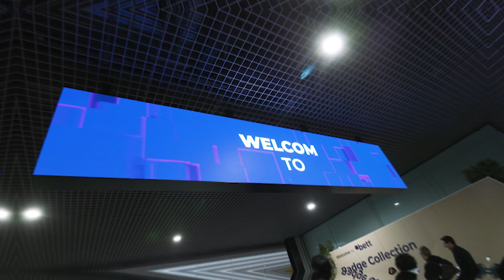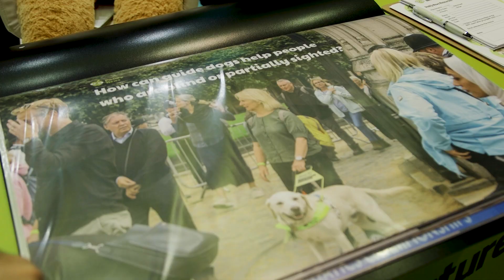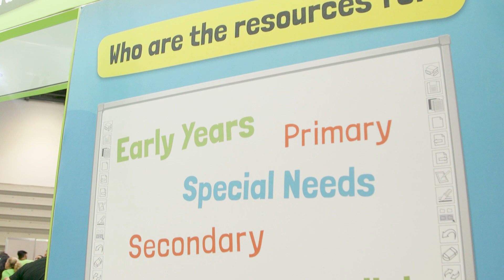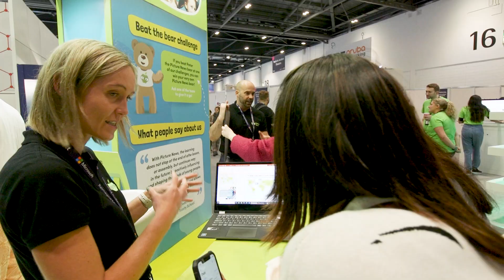Picture News at BETT London Trade Show Video Example